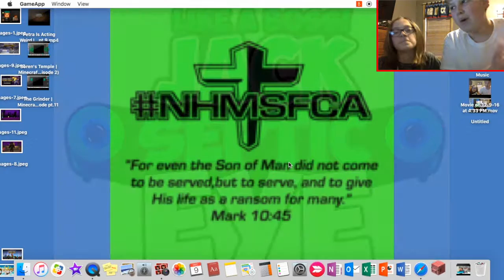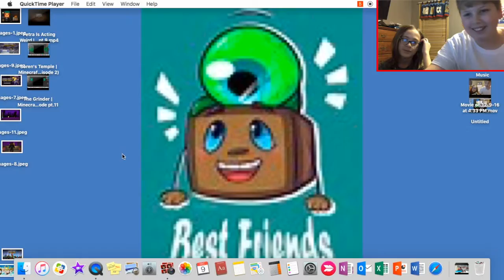The Ender Suit | Minecraft Story Mode pt.13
an we have made it to Soren's and we put on a ender suit so enjoy